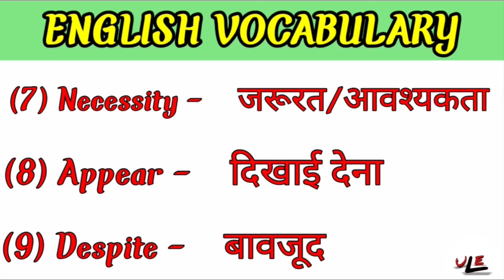English To Hindi Word Meanings| Daily Use Vocabulary|English Speaking Practice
About Video - Iss video mai aapko bataunga english ki vocabulary with hindi meaning jo aapki english ko improve krne mai kafi help kregi.

About Second Channel - On this channel, I will tell you the full story of Hollywood movies in Hindi,So please Support 🙏

english vocabulary
vocabulary
vocabulary words
vocabulary english
english vocabulary words
learn english
english vocab
improve vocabulary
english vocabulary lesson
esl vocabulary
hindi to english words Meaning